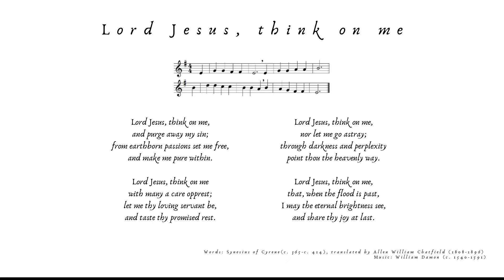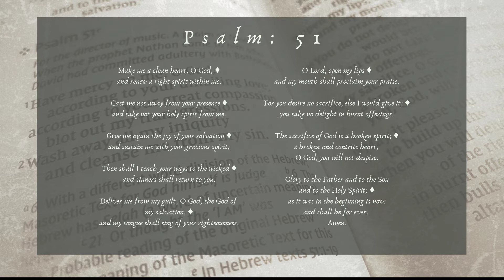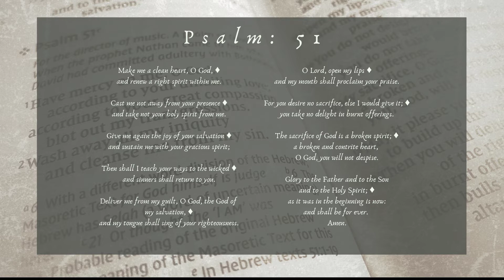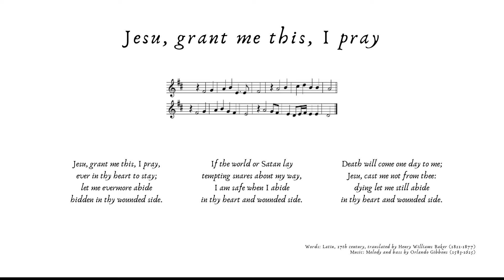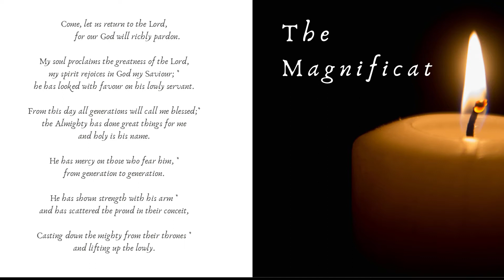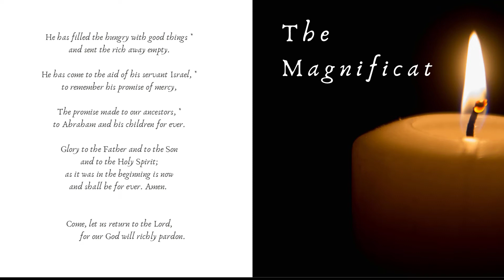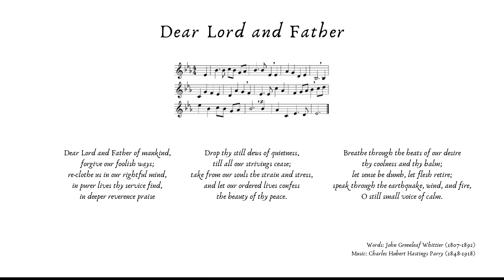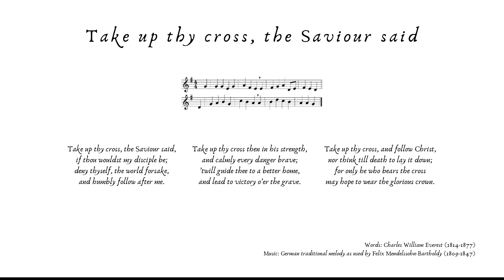St George’s Anglican Church Service of Light - Ash Wednesday - 17 Feb. 2021 - Livestream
St George’s Anglican Church Service of Light - Ash Wednesday - 17 Feb. 2021 with Revd Joachim Reich and Revd Canon Christopher Jage-Bowler.

Participants:
Lora Beebe (Organist)
Marie Schuppan (Soloist)
Claudia Frank (Reader)

We had originally planned to live stream this service to YouTube also, but weren't able due to technical problems.

Due to the current strict lock-down, services will be only on-line.